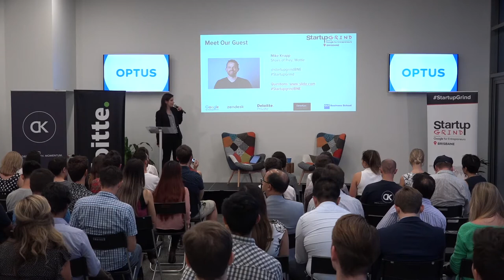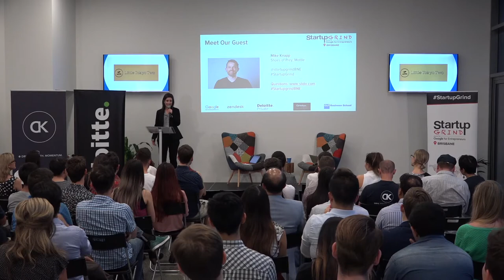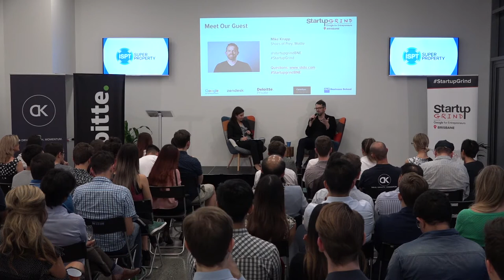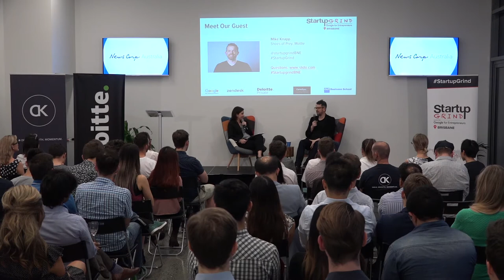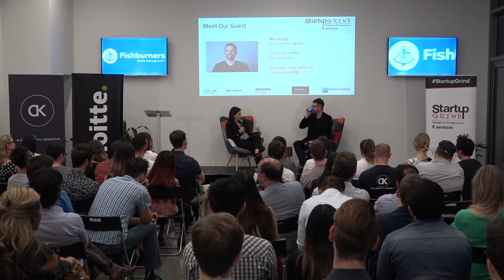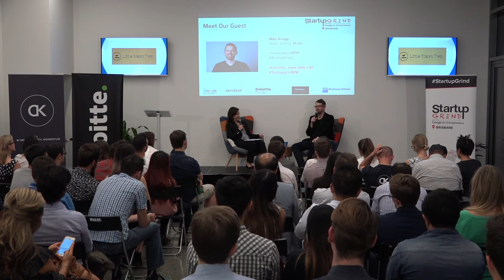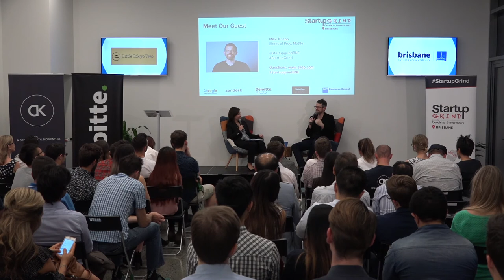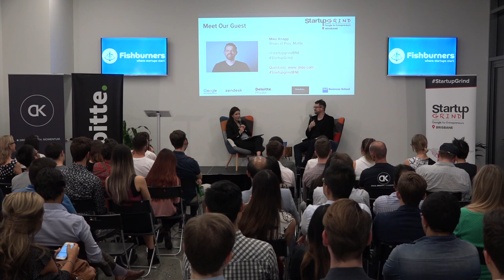Startup Grind Brisbane - Interview with Mike Knapp - Co-Founder Shoes of Prey and Mottle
Louisa Dahl (Startup Grind) Interviews Mike Knapp, Co-Founder of Shoes of Prey and Mottle.
Mike Knapp is the co-founder of Shoes of Prey - the ‘design your own shoe’ company that raised $25.5m from investors such as Khosla Ventures, Blue Sky, Blackbird and Nordstrom.

Mike headed up the software engineering team at Shoes of Prey and also spent three years in China overseeing the construction of the company’s multi-million dollar shoe factory. Today, Shoes of Prey continues to operate from their headquarters in Los Angeles.

Prior to Shoes of Prey, Mike was a software engineer at Google and, prior to that, a lawyer.

Earlier this year saw Knapp step down from his position to launch Mottle, a pseudo social networking and dating app.  Harnessing user information from Facebook, Mottle connects like-minded users together to have a phone conversation. Once the call is over, both participants are able to rate each other based on their experience.

We host monthly events in more than 100 cities and 40 countries featuring successful local founders, innovators, educators and investors who share personal stories and lessons learned on the road to building great companies. Our monthly fireside chat interviews, startup mixers and annual conferences provide ample opportunities to connect with amazing startups and the people behind them, tap into a strong support network, form meaningful connections and gain inspiration for the startup journey ahead.